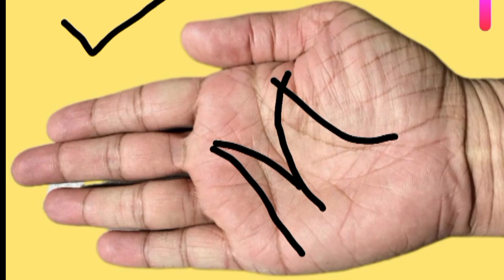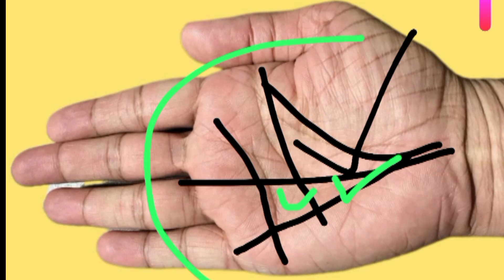चमत्कारी धन योग 💰💸😱 | palmistry 🔥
Money line palm reading
astrology
astrology reading
hand reading
lottery sign in palmistry
lucky signs in palmistry
money indication in palmistry
money lines
money lines in palmistry
money lines in the palm of your hand
palm reading.
palmistry money lines
sudden wealth lines in palmistry
wealth indication palmistry
wealth signs in palmistry
wealth palmistry
government job palmistry
money triangle sign in palmistry
leran palmistry
life line
hast rekha gyan in hindi
money sign in palm
dhan ki rekha
planets in palmistry
planet palmistry
nine planets in palmistry
mounts of planets in palm
impact of planets in life
how to improve planets
dhan labh kab hoga
astrology reading
trishul sign palmistry
trident sign palmistry
fish sign on palm
lucky signs
lucky sign in hand
sarkari nokri ki rekha
सरकारी नौकरी की रेखा
सरकारी नौकरी कब होगी
sarkari nokri
govt job line
govt job
हाथ कैसे देखें
hathali kese dekhe
मस्तिष्क रेखा
maind line
जीवन रेखा
हृदय रेखा
hard line
hand reading
millionaire signs palmistry
depression signs in palmistry
auspicious sign in palmistry
crown sign in palmistry
canopy sign in palmistry
ladder sign in palmistry
moneylines
leaf sign in palmistry
triangle sign palmistry
very lucky fortunate money lines in your hand palmistry
youtube shorts
most lucky sign in hand palmistry
palmistry astrology in hindi
female palmistry
rishabh shrivastava palmistry
palmstry question and answers। rishabhji palmistry
ctet
manish kashyap
study iq
unacademy
khan sir
palmistry lessons
palmistry forecast
palmistry wealth lines
palmistry talak
moneylinesinhand
palmistry hindi
palmistry money lines
palmistry in hindi marriage line rishabh ji the palmist
self made luck line palmistry
money palmistry
chakra and shnkha in palmistry
dhan ka trikon
business line in palmistry
hastrekha gyan
rahu rekha in palmistry
hast rekha in hindi
free palmistry
palmistry in hindi || धन रेखा
हस्त रेखा
samudrik
palmistery
money triangle in palm hindi
real female palmistry in hindi
dhan rekha in hand
union lines palmistry
palmistry marriage predictions
palmistry types of marriage line
sarkar palmistry analysis
shubh chinh on palm
palmistry.
palmistry asmr
ketu palmistry
palmistry relationship line
rahu lines in palmistry
hatheli me shubh chinh
palmistry mounts
zodiac signs
zodiac signs flirt
how does the zodiac sign flirt
sex addiction signs in palmistry
foreign settlement palmistry
hath me shubh chinh
hath me ashubh chinh
palmistry guide
v in your hand palm palmistry
palmistry courses online
wealth and success signs in your hands palmistry
rare palmistry sign in palm reading
rare lucky signs in palmistry
cross sign on your hand palm palmistry
money signs in palmistry
rich signs in palmistry
rare signs palmistry
rare sign in palmistry
palmistry rare signs
marriage line hand
marriage line in female hand
rare signs in palmistry
marriage line in hand
bangla jyotish
thumb in palmistry
thumb
dhon yog
hast rekha bichar
hathi rekha
astro barta
hostorekha bichar
hasta rekha bichar
hater rekh